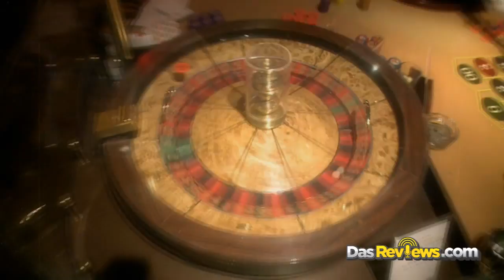New Games This Week 10/18/2010: Fallout New Vegas, DJ Hero 2, EA Sport's MMA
is putting you on top of the gaming scene. Check out the hot new releases for the week of October 18, 2010: Fallout New Vegas, DJ Hero 2 and EA Sport's MMA.

for the lowest price on the net!